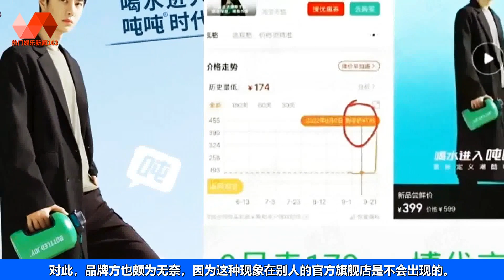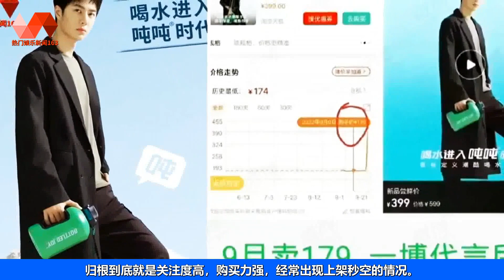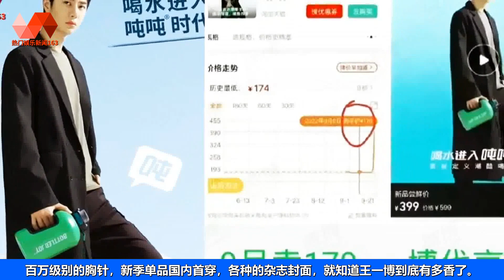王一博代言的吨吨桶疑似溢价，被发现是山寨同款，并非正品. | 王一博 - 热门娱乐新闻163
🐯热门娱乐新闻163 22/09/22: 王一博代言的吨吨桶疑似溢价，被发现是山寨同款，并非正品.